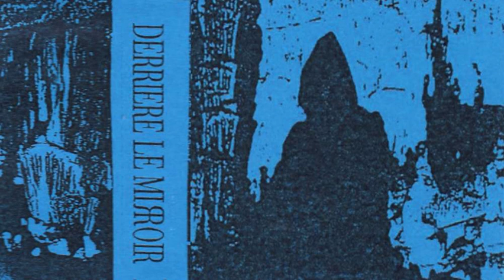Derriere Le Miroir - L'Autre Mort (1991, Darkwave / Goth Rock)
Pretty good! I liked it better when I thought the name had to do with asses, but I'm still down to clown with this one. Faites-vous un cul avec plus OBSCURED Radio